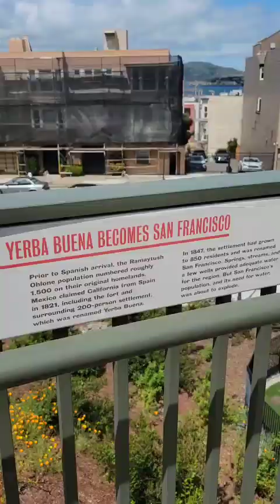Lombard St and Garden